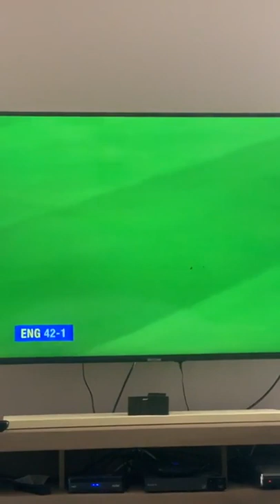🔴Darren Sammy official live🔴 On Instagram ||The Famous Celebrity Live 🔴MDS Entertainer